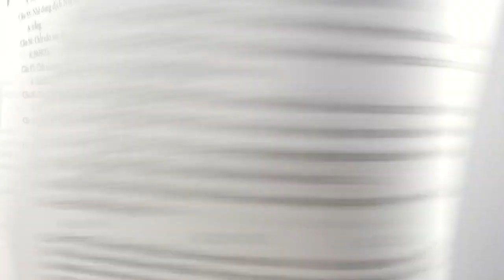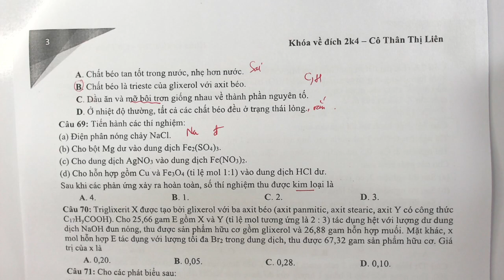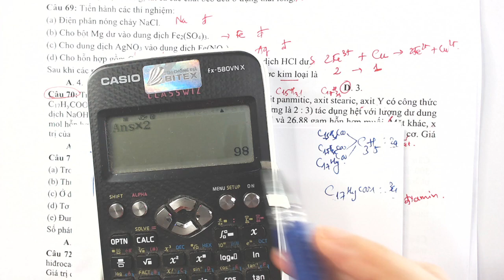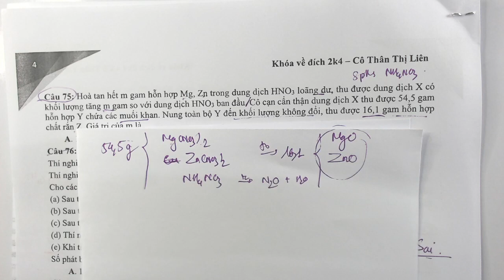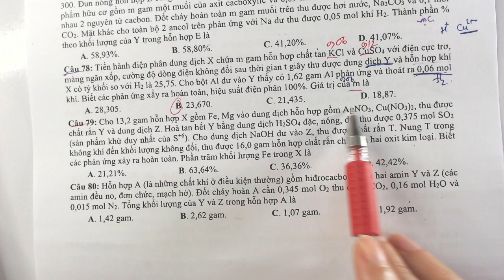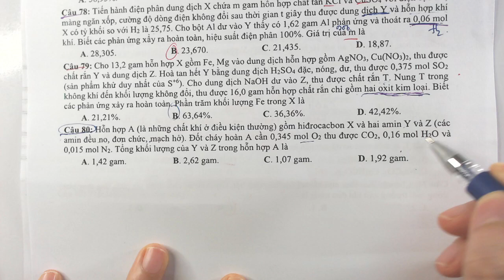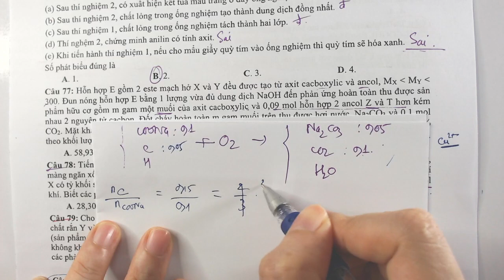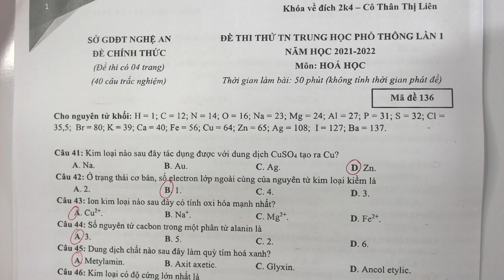GIẢI ĐỀ THI THỬ SỞ NGHỆ AN 2022 - LẦN 1 - ĐỀ KHÁ HAY